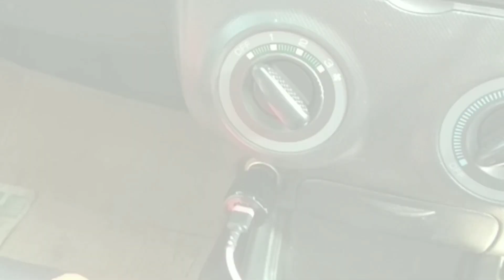Cara Menggunakan Driving Mode Pada Camera Floger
seting mode driving, mode berkendara, camera gopro, camera akaso, camera bpro